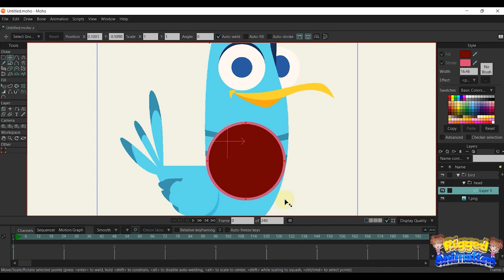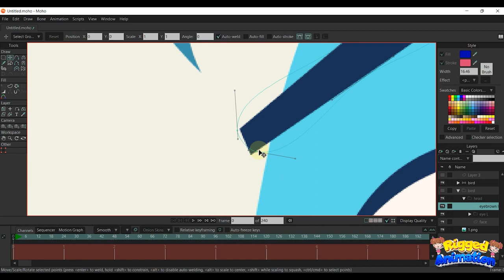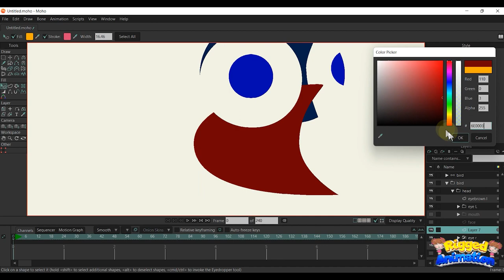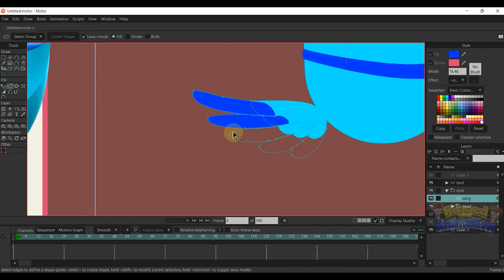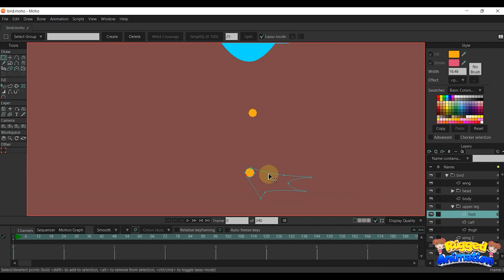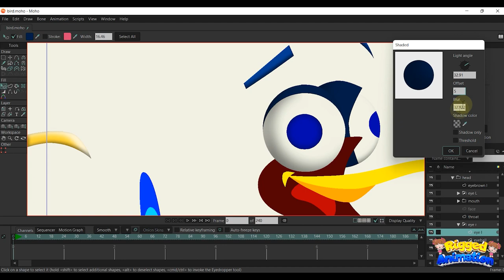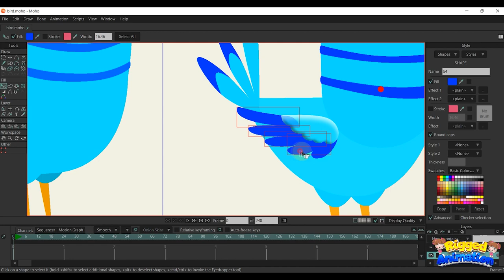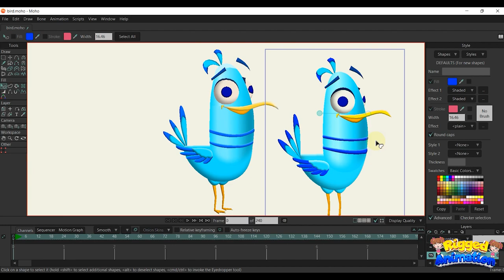How to draw a Bird in Moho | Part 1 | Rigged Animation